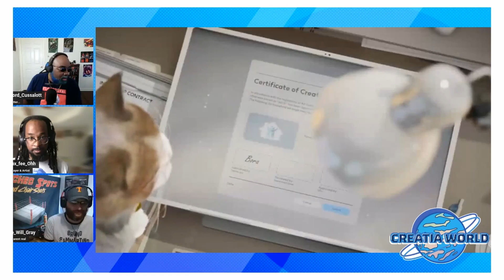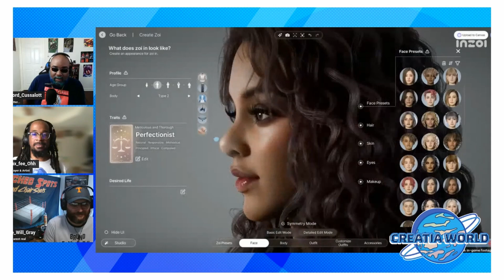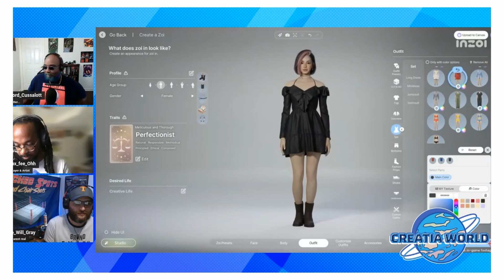Do You Want To Live In The World Of InZOI?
What video game world would you want to live in? What world would you NOT want to live in? Would you want to live in GTA, Halo, or Animal Crossing? Would you need cheats to live in The Sims? How do you feel about the world of InZOI?